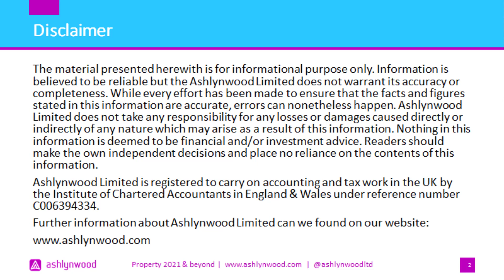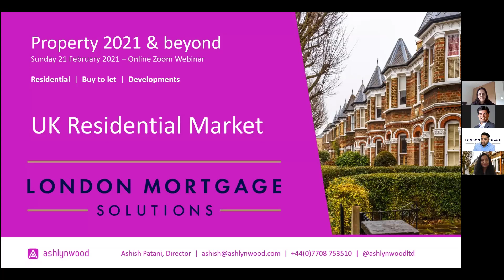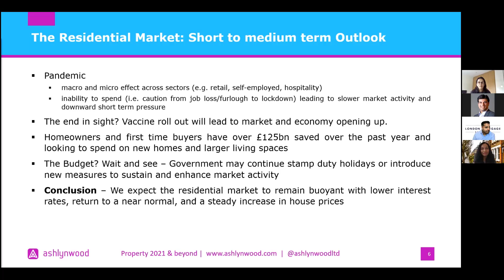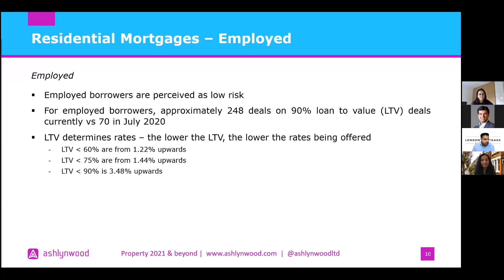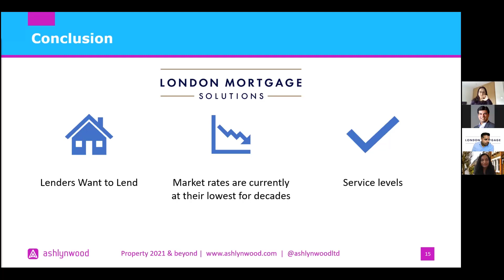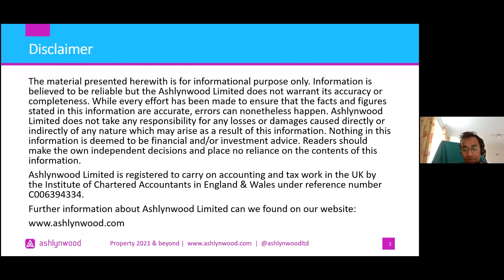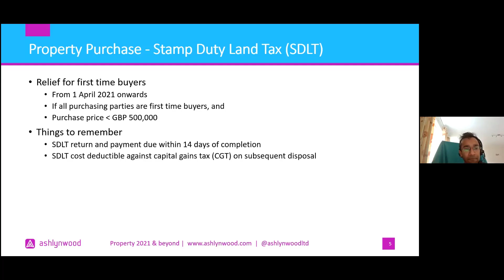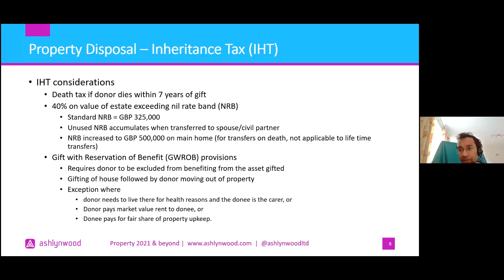Property 2021 UK Residential Market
Recording of Property 2021 and beyond webinar held on 21 Feb 2021.

00:00 - Welcome & introduction
06:15 - Residential market overview
17:48 - Mortgage considerations
55:33 - Tax considerations

Thank you to our speakers, Nik Mair & Roopal Vora from London Mortgage Solutions and Sahil Shah, Tax Consultant

Note: Information & tax rules could have changed subsequent to this webinar. Nothing in this information is deemed to be financial and/or investment advice.